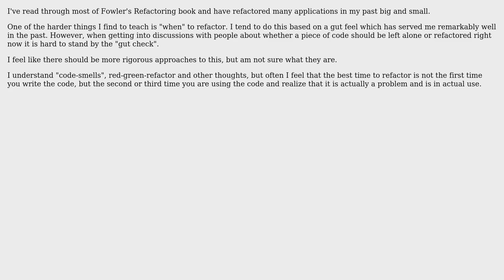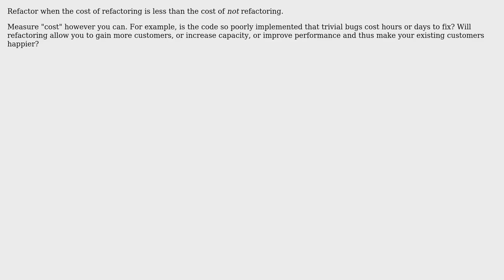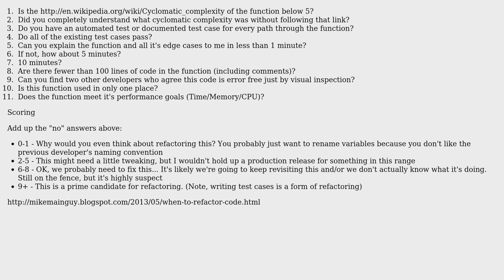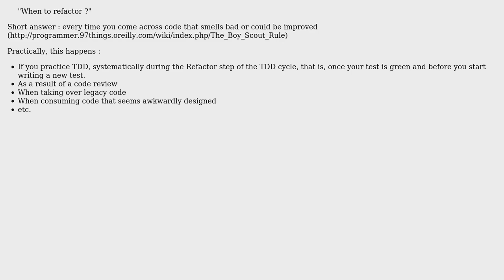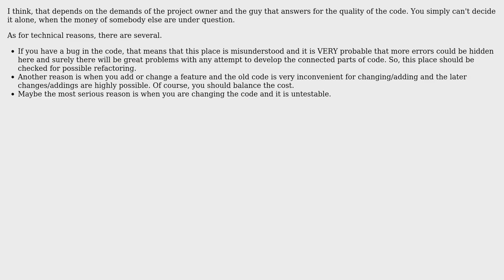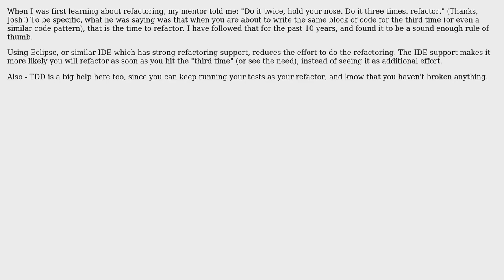Software Engineering: When to refactor (9 Solutions!!)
Software Engineering: When to refactor

With thanks & praise to God, and with thanks to the many people who have made this project possible! | Content (except music & images) licensed under CC BY-SA | Music | Images & others | With thanks to user S.Robins user Sam Goldberg user Mainguy user Jeff user Hortitude user guillaume31 user Gangnus user Dogweather user Bryan Oakley user 0lukasz0 and the Stack Exchange Network Trademarks are property of their respective owners. You are responsible for your own actions.